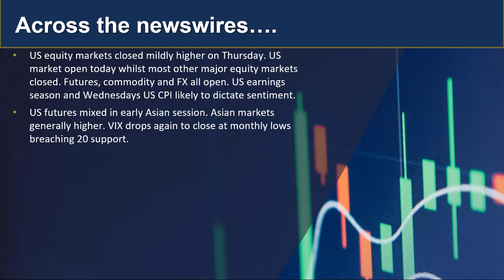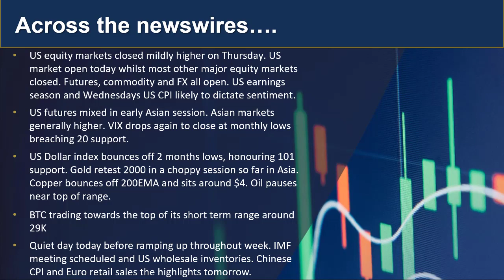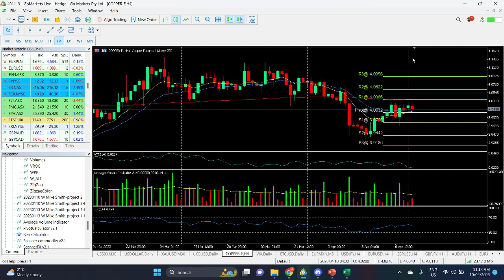GO Market Update and Charts of Interest USDJPY and COPPER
With US markets open tonight after the Easter break we will see any follow through from Fridays NFP number. BIG week with US CPI o Wednesday and the start of earnings season in the US at the end of the week. Find out more.